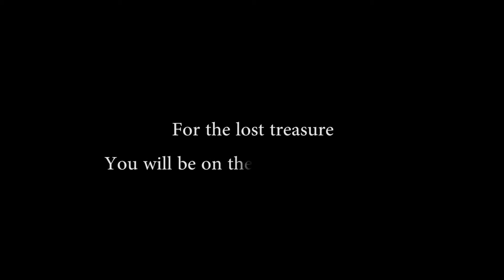Tomb Trailer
Tomb is an offline video game based on adventure experience. In order to find the treasure, players will have to explore a dungeon which is hidden in a valley. For getting into the tomb, players will also have to find clues and face challenges.

Tomb is a  keyboard and mouse controlled PC game. All elements are created by a game engine, Unity.